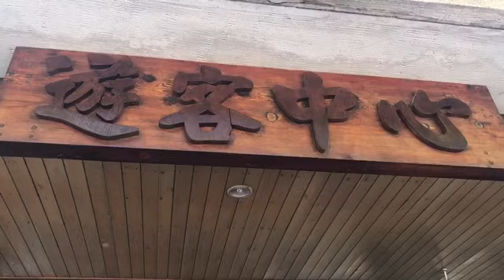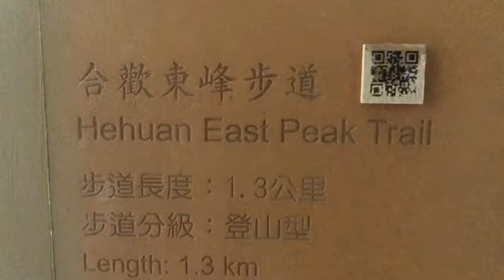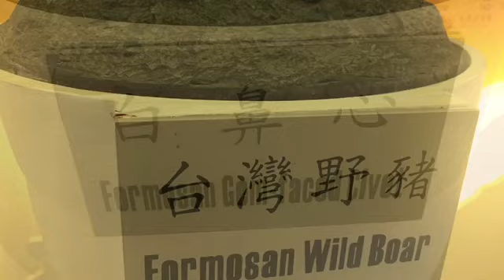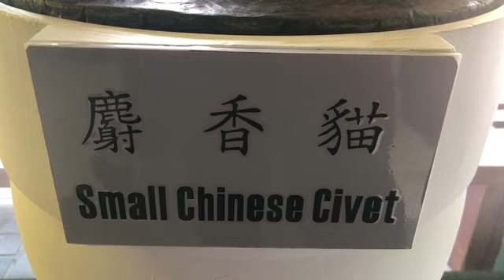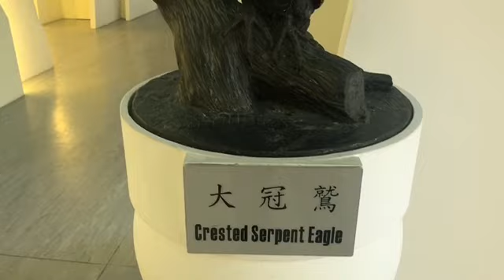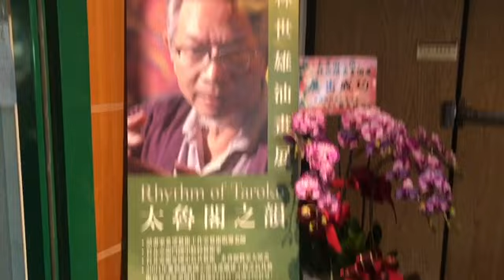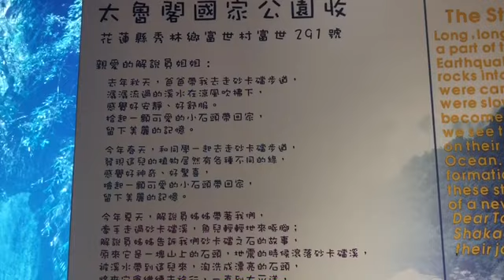八德長青會花東之旅太魯閣遊客中心生態展